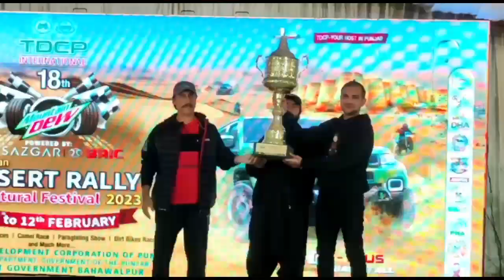18th International cholistan Desert jeep rally prize distribuition